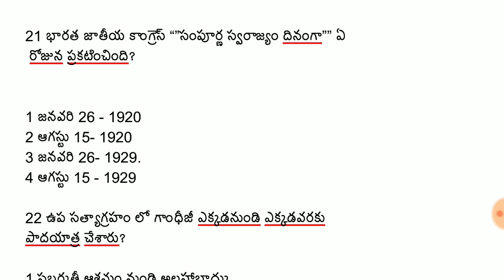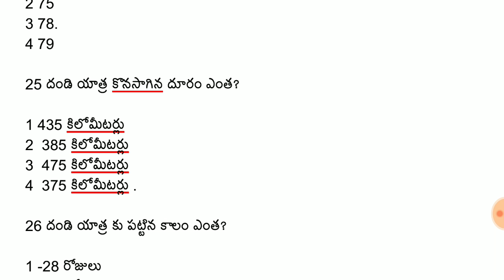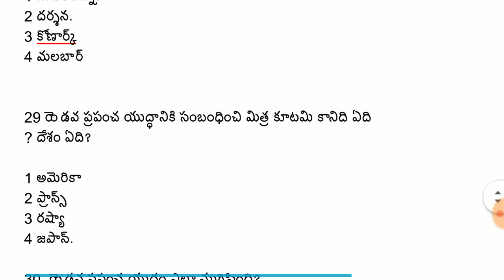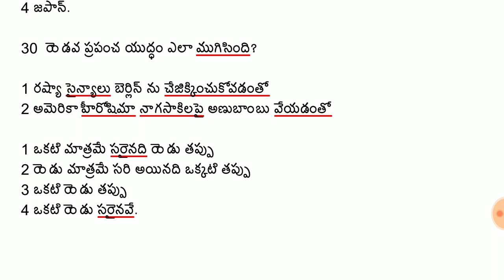జాతీయోద్యమం మలి దశ part 3 most important questions